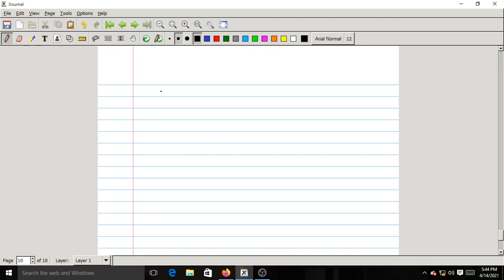Lec#16 KNN Classifier (Part-II)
KNN Classifier (Part-II), min-Max, Z-Score feature normalizations